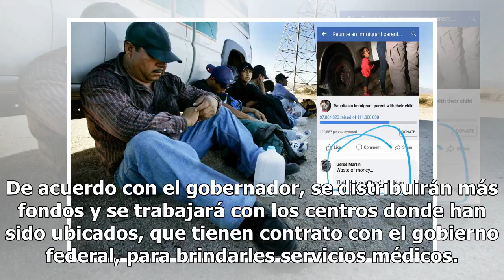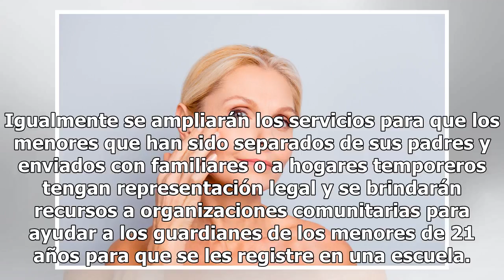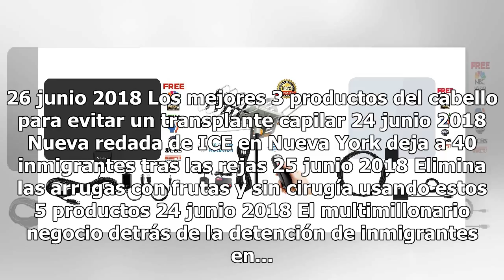Cuomo anuncia asignación de fondos y ayuda para menores inmigrantes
Más recursos y más personal hacen parte del compromiso del gobernador con los menores inmigrantes El gobernador de Nueva York, Andrew Cuomo dejó claro su comprosmiso con los menores inmigrantes en medio del escándalo nacional que despertó la cruda política de Trump de separarlos de sus padres en la ...